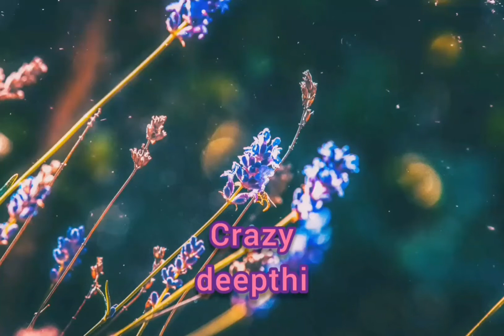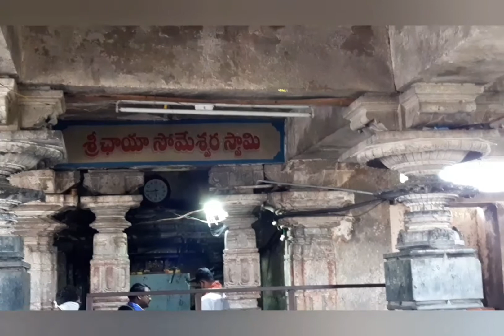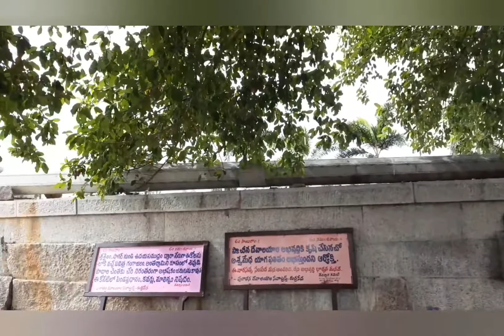ఛాయా సోమేశ్వరాలయం/ పచ్చల సోమేశ్వరాలయం @ పానగల్లు